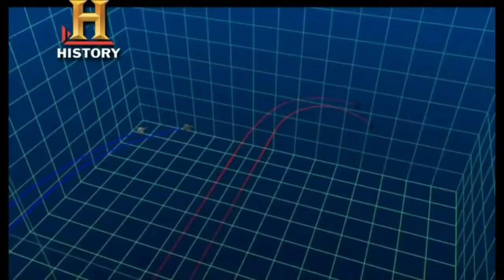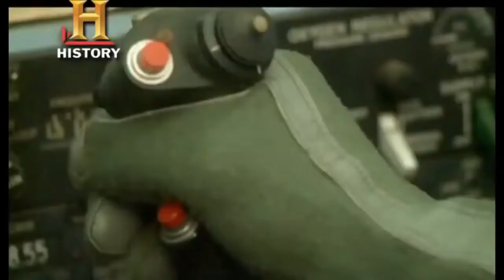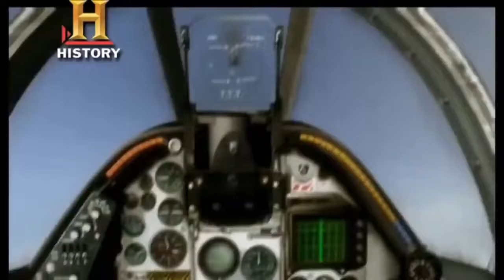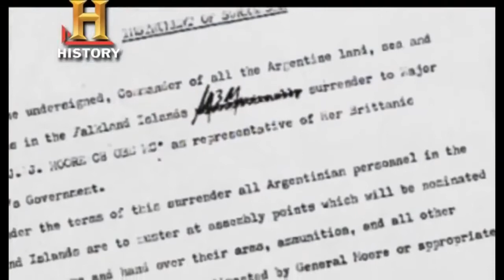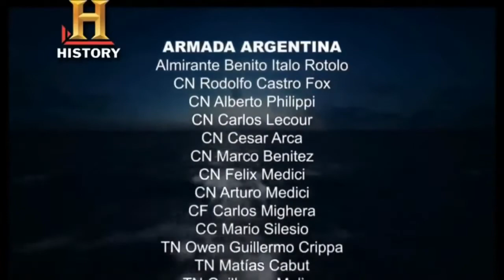Documental -Malvinas La guerra aérea - La guerra desde el aire -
Malvinas La guerra aérea, un documental que revela una parte de la guerra desconocida para muchos , la guerra desarrollada en el archipiélago en el año 1982 entre Argentina y Gran Bretania - La guerra desde el aire -